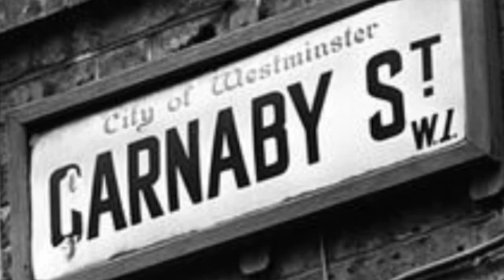60 Seconds of Cannabis History: Part 42 - Police Raid Club Eleven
In this episode we go to London where the police raid a popular Soho bebop and jazz club, and everyone is surprised at who got busted.